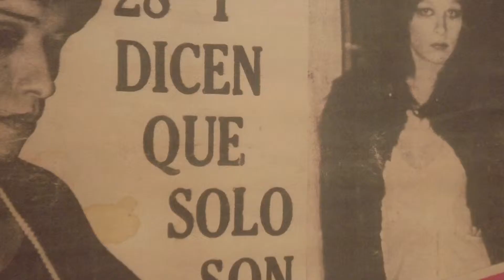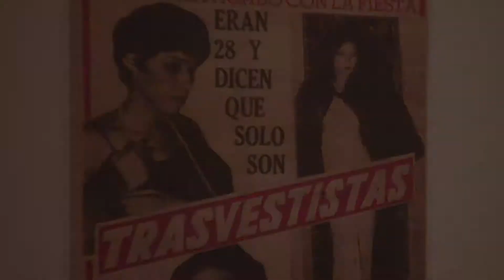20190601 - Día ágil, para un día de descanso.